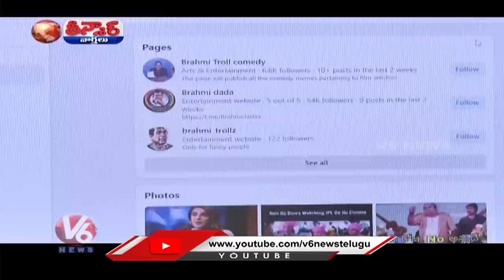125 Feet Ambedkar Statue | KTR Comments-Defeat | Maheshwar Reddy Join In BJP | V6 Teenmaar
125 Feet Ambedkar Statue  KTR Comments- Defeat   Maheshwar Reddy Join In BJP  TS vs AP-Singareni vs Steel Plant  | V6 Teenmaar